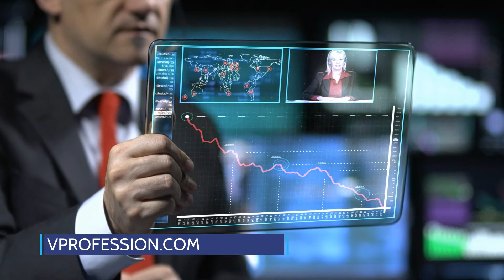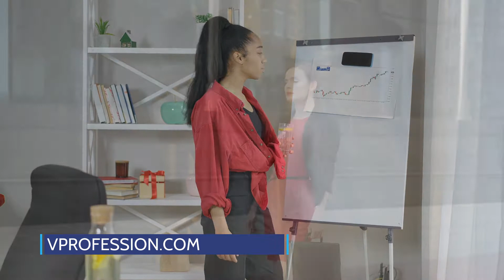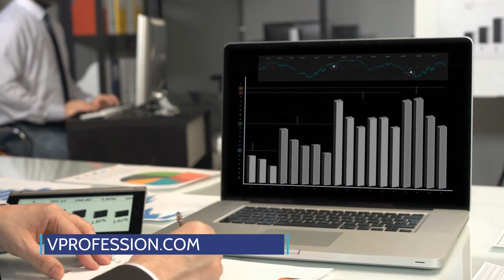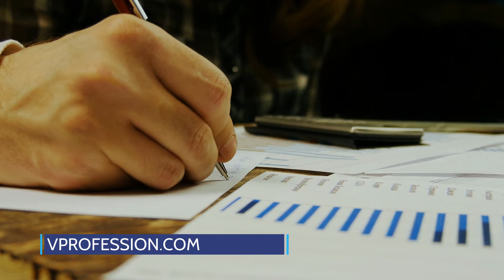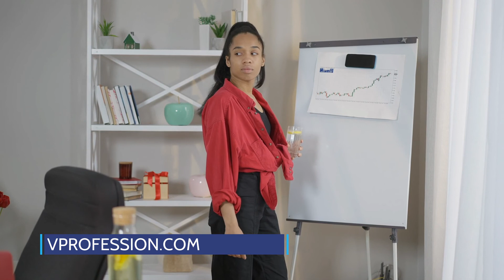How to Outsource Your Chief Marketing Officer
As a business owner, you have many responsibilities to worry about. You need to keep your employees motivated and happy, develop new products or services for the company, manage customer feedback and satisfaction levels - the list goes on! One thing that is often overlooked in this process is marketing. Marketing is so important because it's what drives sales. If no one knows about your product or service, then how will they buy it?

It's crucial that you outsource your Chief Marketing Officer (CMO) to grow your company successfully. This video will discuss why outsourcing makes sense for most companies and provide tips for working with an outsourced CMO successfully.